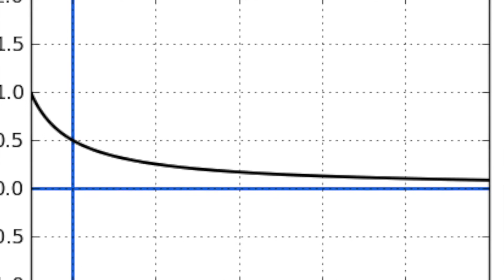Lessons From Bodybuilding Episode #2 - Love the Journey